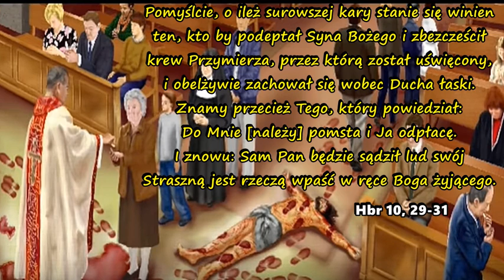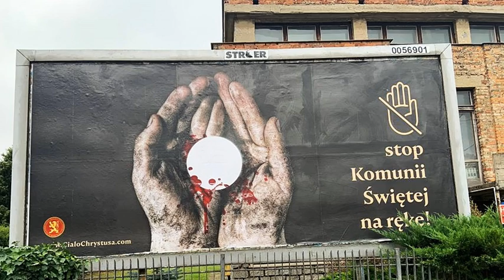Stoją w kolejce, by podeptać własne Zbawienie ! Apel do wiernych i kapłanów.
Strzeżcie się Biskupi, kapłani i wierni !